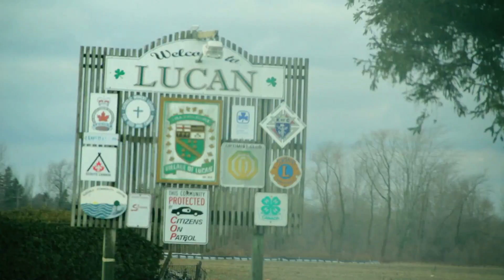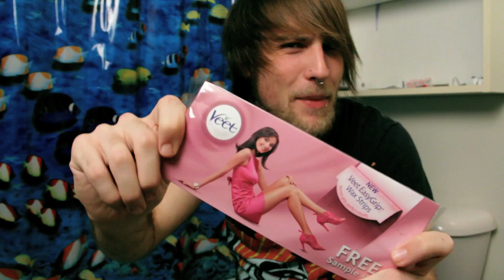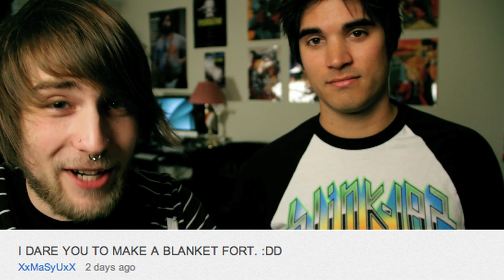Dare MattG - 11! (Tim Deegan Take Over, Snowboarding, Meeting A Viewer)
and follow for updates!!!

HEY! Welcome to dare mattg. Based on user comments and questions taken from youtube comments, twitter tweets, facebook wall posts. I have put together the newest episode of dare mattg. I answer your hard hitting important questions and do your silly yet fun to do dares. GET READDY!!

Thank you guys for making Dare MattG my most responded video series. I'm glad you guys are enjoying it! Id like to continue to make it but to do that I need your help! Send this video to your friends and leave as many comments as you like with several different dares and questions that way there will always be dares for me to do! You guys are awesome and I really appreciate all your support! Im glad I have people like you guys watching my videos! IF you ever wanted to talk just tweet at me @mattg124 I respond to almost everything! also join my site and chat with me and a bunch of other cool people

In this episode we have a special guest! TIM DEEGAN and we take dare mattg on the road and travel all the way to lucan ontario to hug the crap out of somebody! Tim and I eat vegimite, we try to snowboard even though theres a big lack of snow we talk about our favourite ways to please the ladies, we be hot guyz, I give birth to a watermelon baby, I wax my leg and be really manly well doing it, I get tested.. for math, we watch one guy one jar, we make a blanket fort, we play the in the pants game with movie titles, I get pied in the face, we talk about hard decisions and find a new place to live in canada.

I will go threw and pick the best ones for the next video!
Id just like to point out for those of you who complain that i pick "the stupid dares" as of right now i am not about to embarrass my self or get hurt, I pick dares that I can have fun with and still make (in my opinion) funny.

THIS VIDEO WILL SHOW YOU HOW TO:
how to drive to lucan and hug somebody
how to eat vegimite
how to snowboard
how to please a lady
how to give birth / how to have a baby
how to wax your legs and still look manly
how to do math
how to make a sweet blanket fort
how to watch one man one jar

MattG124

301 OXFORD ST W.

London ON

Canada

N6H5C4